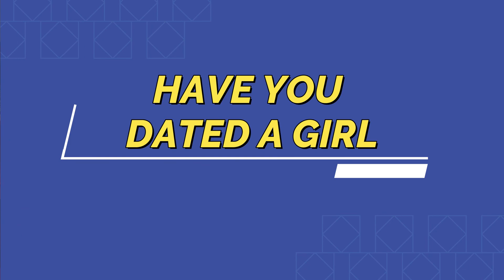What Do Men Bring To The Table|How The Modern Men Became Weak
8 At The Table is a TV show where 8 very open and honest people get together over food and drinks to talk about taboo topics. Our engaging discussions lead to laughter and intense self-reflection about all things love, sex, relationships, and everything in between.